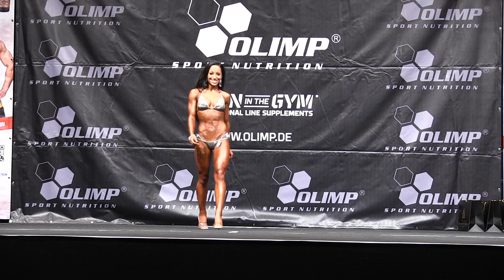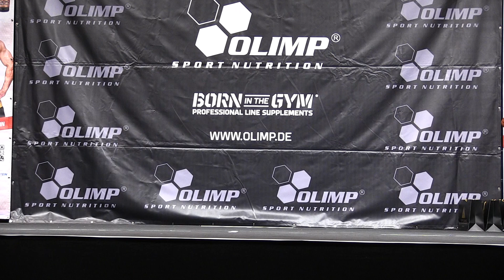Finale Bikini 1 - Int. Deutsche Meisterschaft 2016